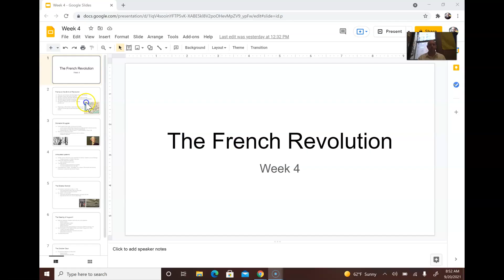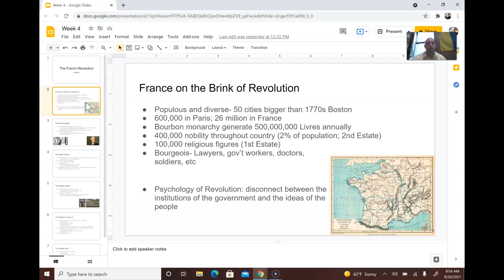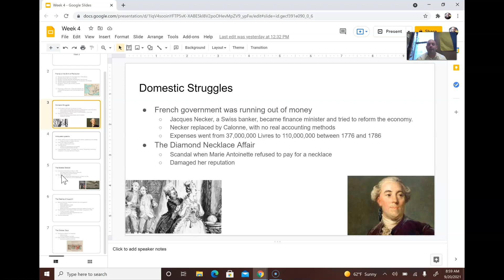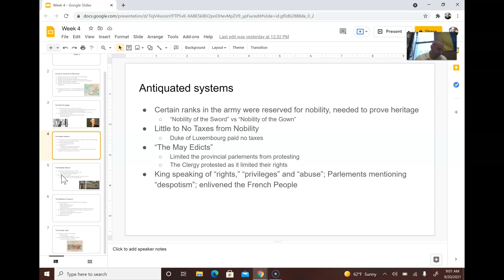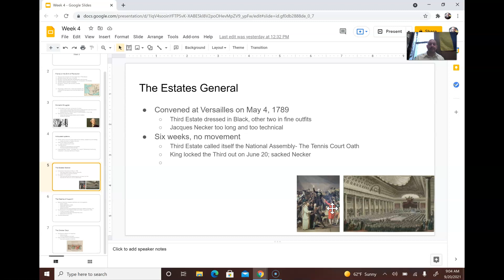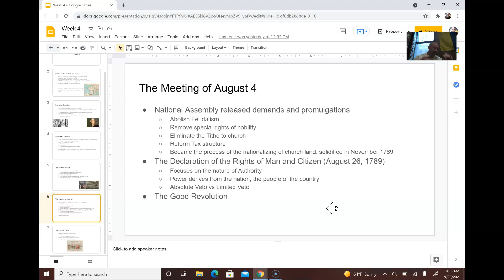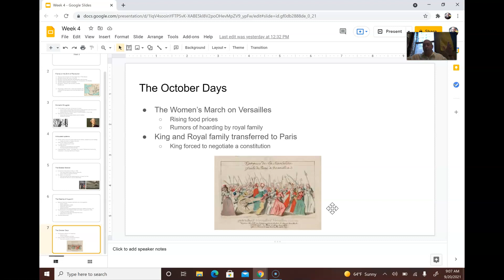The French Revolution